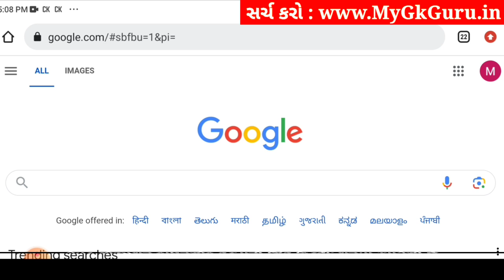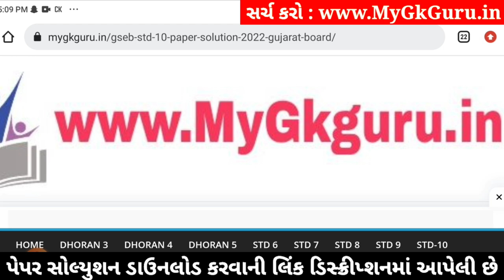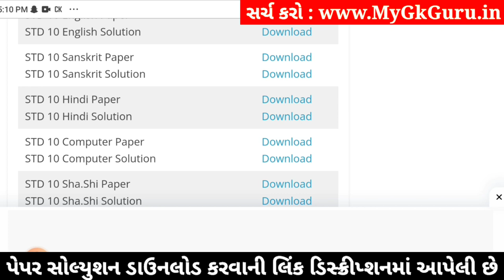Std 10 Sanskrit Paper Solution 2024 80 Marks, Std 10 Sanskrit Second Exam Paper 2024, Sanskrit Paper